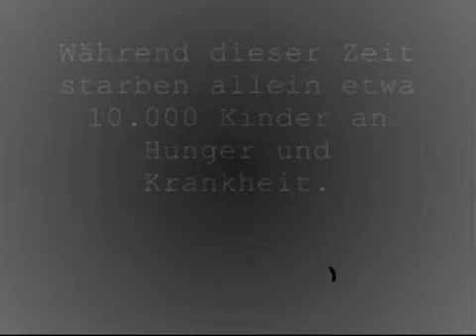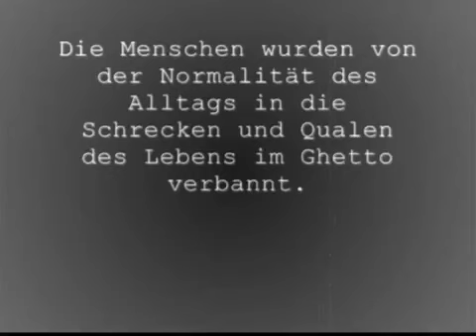Warsaw Ghetto - Warschauer Ghetto - Warszawskie Getto - Holocaust